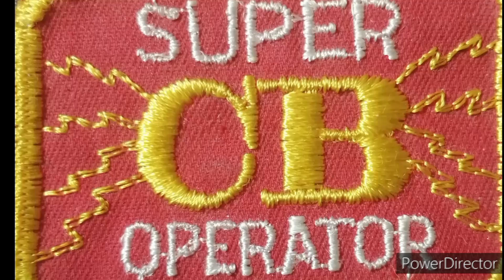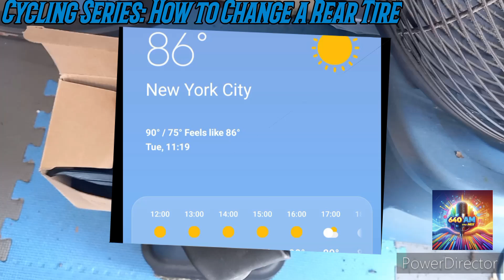Change a rear tire on a multi speed Bicycle. DIY Bike repairs Trek Marlin 5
We've once again teamed up with the crew at DO Cycling to bring you another video in the cycling series here on the channel.

Today's video is a DIY bike repair on a Trek Marlin  5, as on a DO Cycling training ride I blew a flat .

In the video a step by step rear tire multi speed fix a flat will be done to get back on the road.

So join us for a quick bike DIY that anyone can do with limited tools.